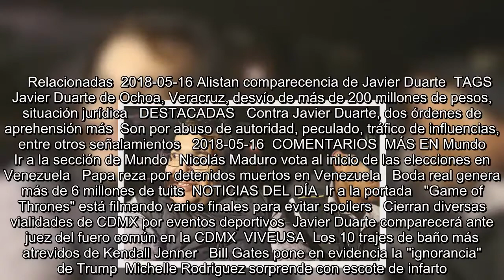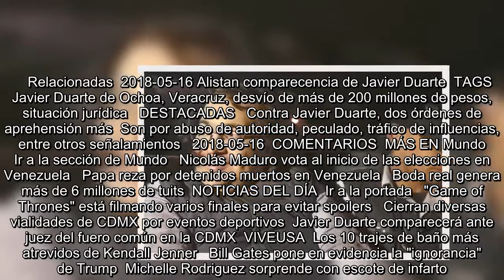Fiscalía acusa a Javier Duarte por desvío de más de 200 millones de pesos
Es Noticia:  Narcomenudeo en CU   Acoso sexual   Elecciones 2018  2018 REFLEXIONES   Se encuentra usted aquíINICIO // Nación // Seguridad // Fiscalía acusa a Javier Duarte por desvío de más de 200 millones de pesos  Fiscalía acusa a Javier Duarte por desvío de más de 200 millones de pesos  Los cargos que se le imputan al ex gobernador de Veracruz son por los delitos de peculado, tráfico de influencias, coalición, incumplimiento del deber legal y abuso de autoridad  Foto: EFE   16/05/2018 19:10   Diana Lastiri  -A +A  La Fiscalía General del Estado de Veracruz acusa al ex mandatario Javier Dua